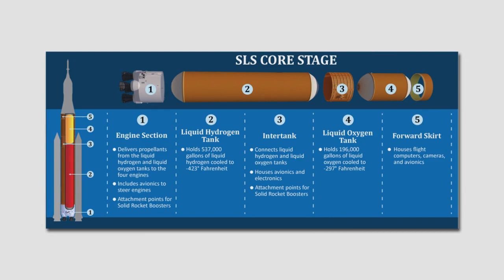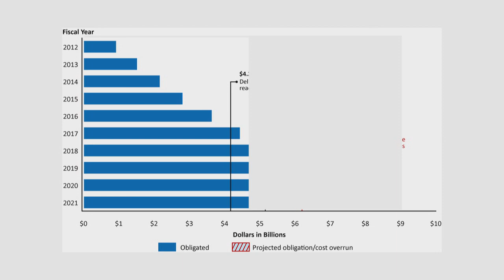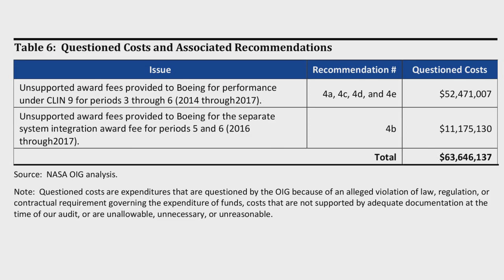NASA's Management of the Space Launch System Stages Contract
The Office of Inspector General assessed NASA's management of the Boeing contract developing the Space Launch System’s (SLS) Core Stages and Exploration Upper Stage, key parts of the new heavy-lift rocket.